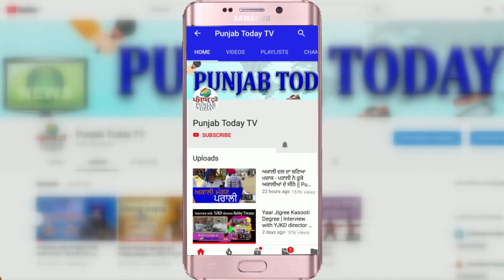Sambit Patra | जब संबित पात्रा को नेताओं ने बोला खिसियाना बिल्ला! Godi Media